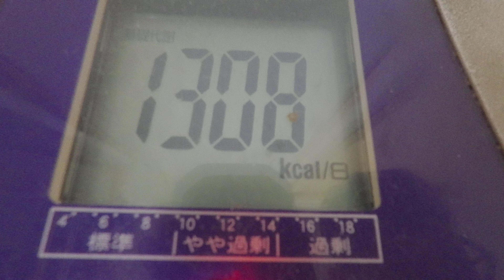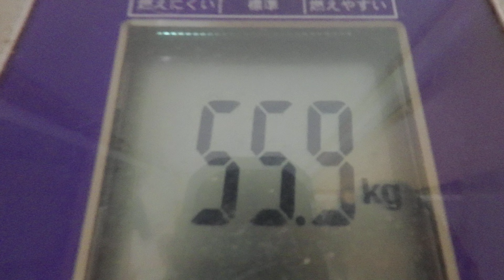馬肉煮：１１月２６日の食事と体重（５５・９ｋｇで７００ｇ増量）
１１月２６日の食事と体重（５５・９ｋｇで７００ｇ増量）

夜食
「ブラックコーヒー」
朝食

晩飯
「キャベツもやし炒」
キャベツ：４枚
もやし：２００ｇ
塩胡椒：適量
「馬肉煮」
馬肉：５００ｇ
三温糖：適量
醤油：適量
味醂：適量
水：適量
「白御飯」